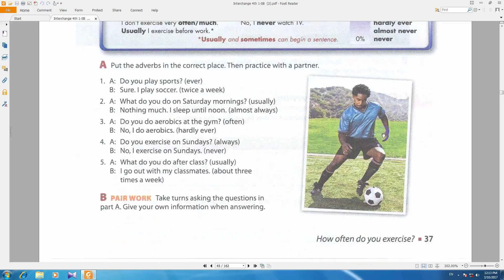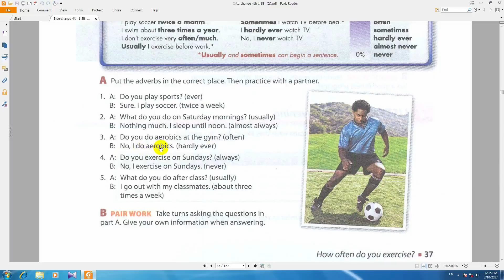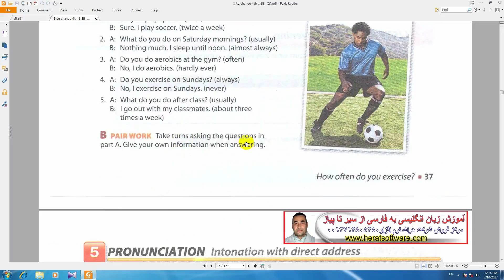آموزش انگلیسی به فارسی انترچنج کتاب دوم درس93